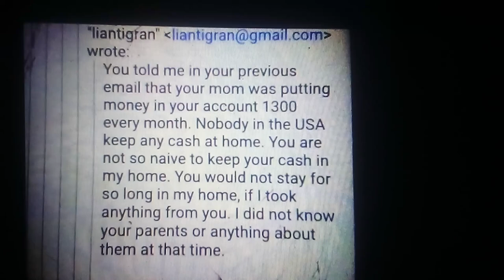my fake ex wife Stefani s mother admits to THEFT SEE HOW SHES TALKING ABOUT CASH THIS AND THAT 🗑️ 🐖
this is getting filed in court soon wait n see